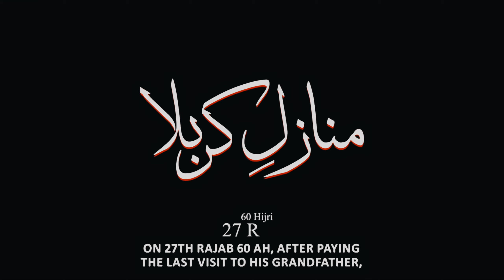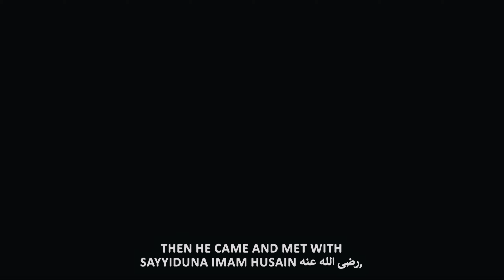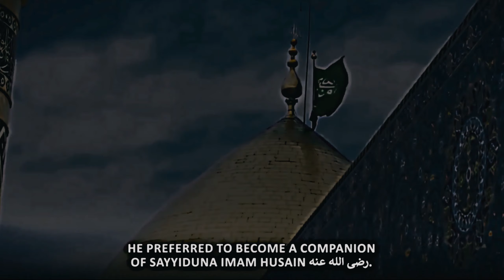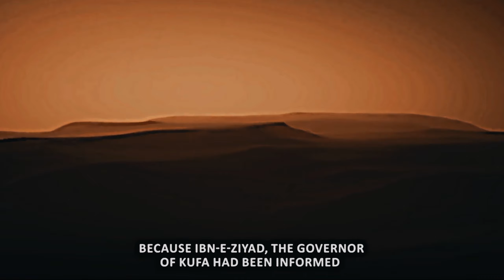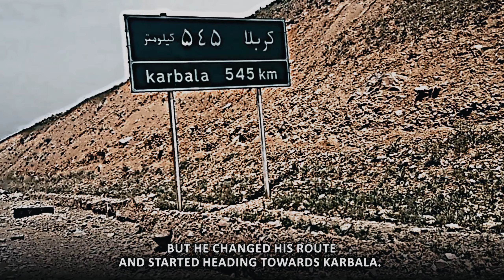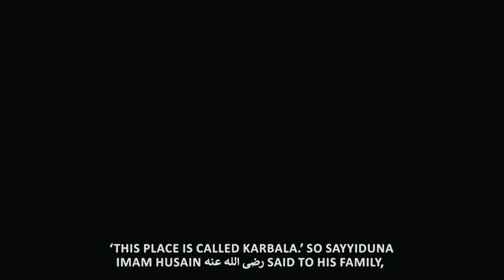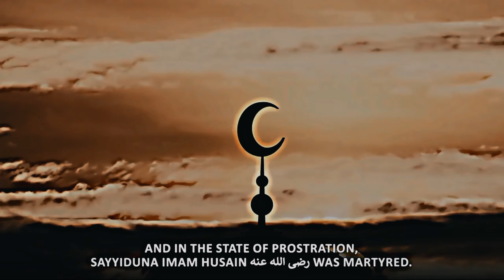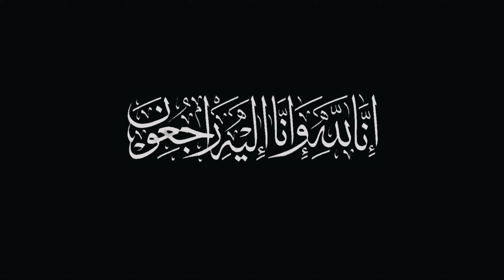SAFAR-E-KARBALA | Imam Hussain رضی اللّٰه عنہ Ka SAFAR-E-KARBALA aur shahadat